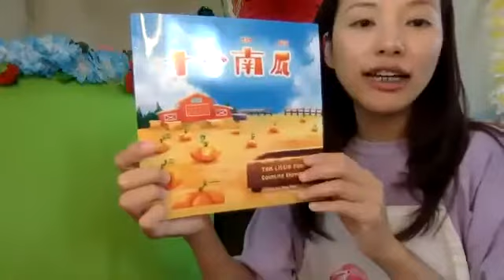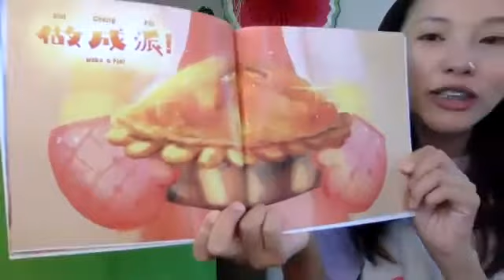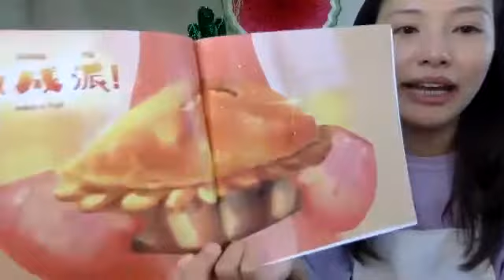MPBL Mandarin Storytime 7.16.21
Hear stories, sing songs and learn rhymes in Mandarin with Ana.

for access to ebooks, audiobooks and more!